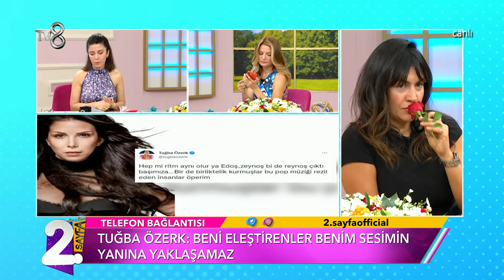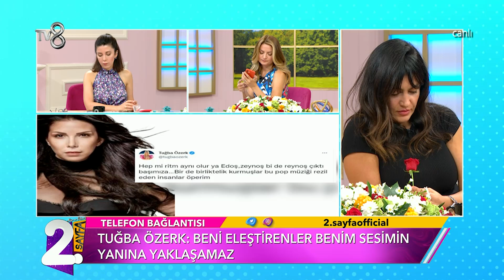TUĞBA ÖZERK CANLI YAYINA BAĞLANDI! | Müge ve Gülşen’le 2. Sayfa 11. Bölüm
Tuğba Özerk yeni nesil şarkıcılara söylediği sözlere açıklık getirdi

Magazinin nabzı burada tutulacak. Müge Dağıstanlı ve Gülşen Yüksel’in sunumuyla “Müge ve Gülşen’le 2. Sayfa”  TV8’de.